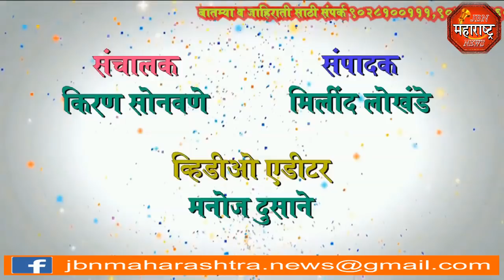jbn maharashtra news jalgaon